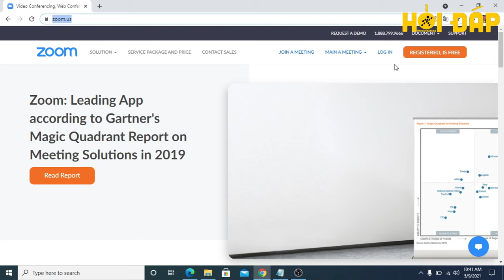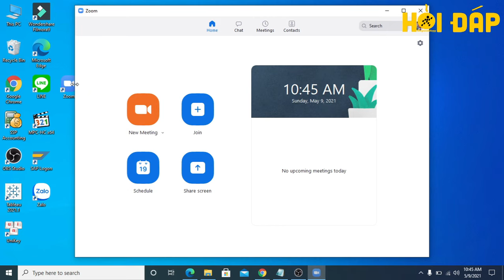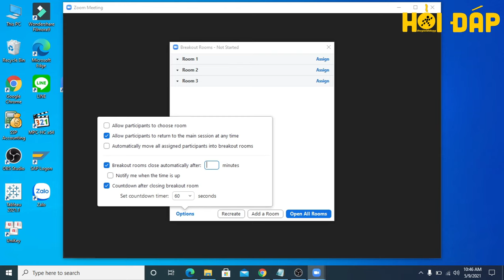Cách chia nhóm trên Zoom Meeting cực dễ 100% thành công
Chia nhỏ phòng họp của Zoom là tính năng giúp phân chia, tách số người tham dự cuộc họp thành các nhóm nhỏ để thảo luận riêng trong cuộc họp.

Người chủ trì (host) có quyền sắp xếp từng người tham gia cuộc họp, phòng học ngẫu nhiên hoặc theo ý muốn.

Tính năng này có thể bật tắt bất cứ lúc nào theo ý người chủ trì muốn.

Trong video hôm nay sẽ hướng dẫn bạn cách chia nhóm nhỏ trong Zoom Meeting.